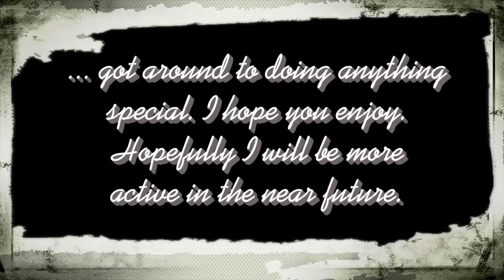HAPPY 2016 ( Plus a 3 Year Old Woman! )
YES! I am still alive AND That was my official Christmas Tree for last Christmas. Only 7 inches high - LoL. 2015 was not the best of years for me - dealing with health issues and then my dad died in early November. I posted a few short clips from May 2015 when my daughter grand children were down for a visit. That was one of the few best things that happened in 2015. I will TRY to get my spit together and hopefully create videos as soon as I can. Dont give up on me. Not just yet anyway. I thank my friends for hanging in there. I think I got more new subscribers not putting up new videos than when did upload them - LoL - unfortunately YouTube keeps removing my newer subscribers. Either that or the Grinch did it.  Love you all!
CREDITS: Music came with my video editing software Corel VideoStuio pro x
VOICE OVER: Clepatra Bionda
THEME SONG "Im The Daveman"written & sung by Ryan Heenan
theme song copyright owned by ImTheDaveman (David Henry)